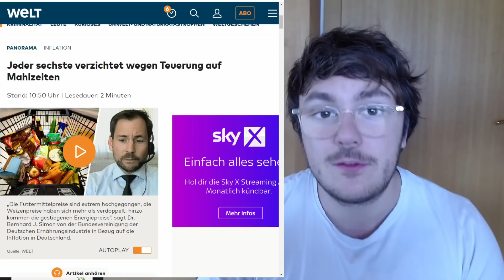Aber hauptsache wir können richtig GENDERN!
Unterstützen:
▶ Bank: Gerwin Lovrecki, IBAN: AT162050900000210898, BIC: SPREAT21XXX